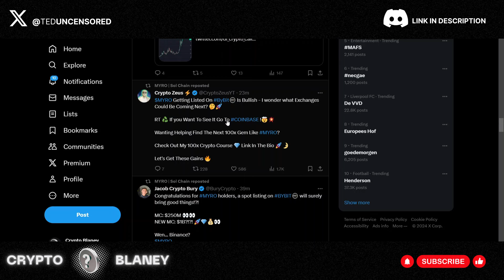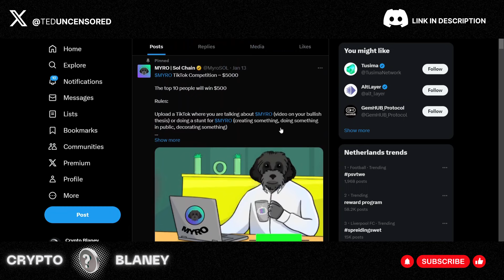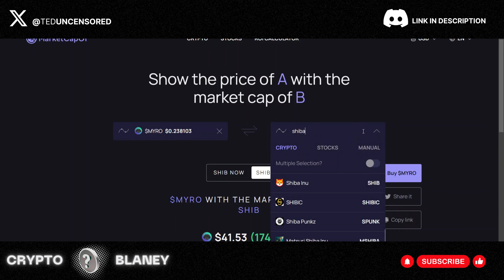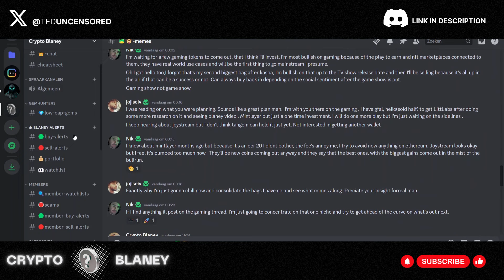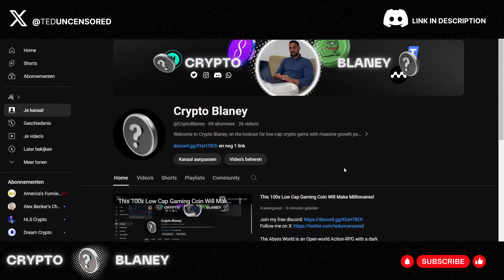MYRO IS EXPLODING! (Memecoin 175x Price Prediction)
💎 Mini Course: How To Find The next 100x Gem
💎 Exclusive Insights: Discover low-cap cryptos with high potential.
🤝 Community: Engage in discussions and share insights with fellow investors.
⏰ Real-Time Alerts: Receive instant buy and sell alerts for timely decisions.
📊 Portfolio Reviews: Get personalized feedback on your crypto holdings.
📰 Latest News Updates: Stay ahead with dynamic discussions and news updates.
📚 Resource Kit: Access a crypto cheat sheet and a beginner-friendly PDF guide.
💡 Life-Changing Decisions: Learn from the community

🚨Investor Warning:
Before you jump into any investment, it's crucial to be aware of potential risks. Remember that the cryptocurrency market can be volatile, and the influence of social media influencers may not always guarantee success. Exercise caution, do your own research, and make informed decisions.

💬 Comment Your Thoughts:
I want to hear your opinions! Share your thoughts on the featured altcoins or suggest other hidden gems you believe have massive potential. Engage with the community in the comments section below!

👍 If you found this video informative, don't forget to give it a thumbs up, subscribe for more exciting content, and hit the notification bell to stay updated on the latest crypto trends.